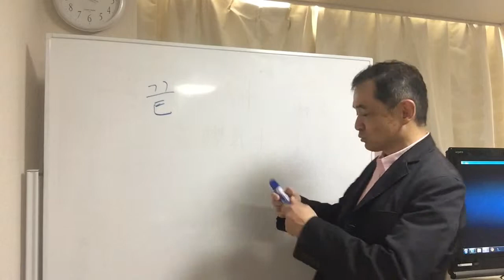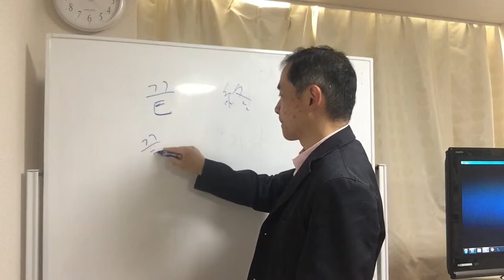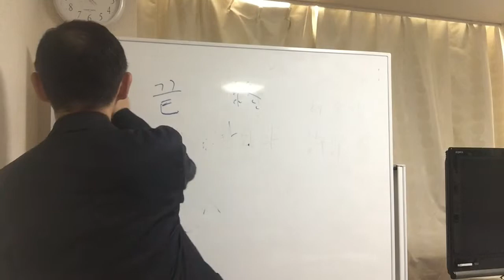【韓国庶民文化】「終わり」（４／１８）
・끝

・끝이 없다.